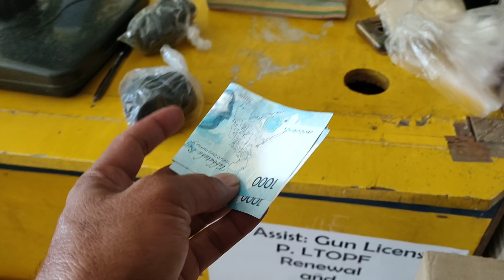BINILHAN KO SI PARE TOLIT NG REQUEST NYA